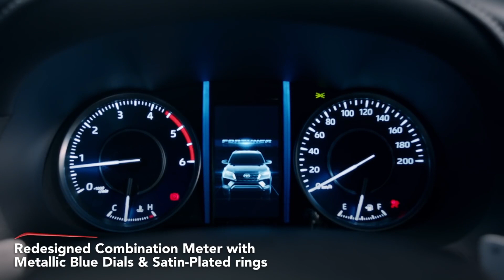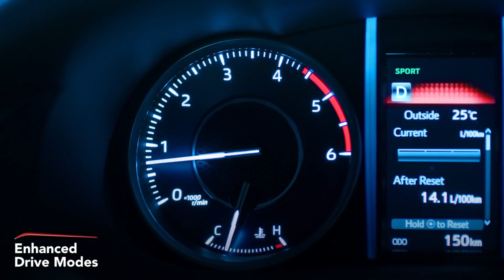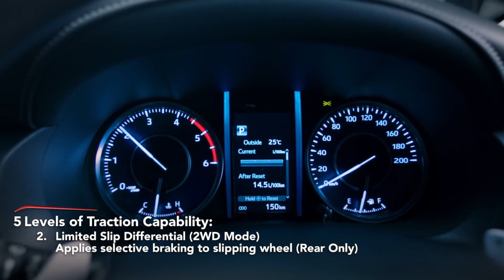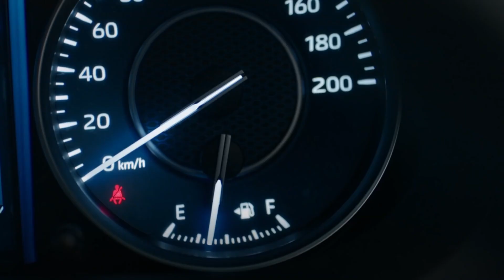New 2022 Toyota Fortuner - Great Family SUV!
Hey Guys,  New 2022 Toyota Fortuner - Great Family SUV!  A Toyota engineer has said the all-new Toyota Fortuner will be uncovered in 2022. This is what we know up until now. In  it has been uncovered the all-new Fortuner will be uncovered in 2022.

Toyota has expanded the appeal of its seven-seat Fortuner SUV with more power and torque, better fuel consumption, increased braked towing capacity, higher equipment levels, easier parking and a freshened design.

An upgraded engine delivers an extra 20kW of power and 50Nm of torque from Fortuner's 2.8-litre turbo-diesel engine, lifting maximum outputs to 150kW and 500Nm.

The performance jump comes from a larger new water-cooled heavy-duty ball-bearing turbocharger with a newly developed variable nozzle vane mechanism, as well as measures to increase engine rigidity, cooling and efficiency.

2022 FORTUNER PRICES AUSTRALIA
2022 Fortuner GX: $49k
2022 Fortuner GXL: $54k
2022 Fortuner Crusade: $61k
2022 Fortuner GX option pack: $1k
2022 Fortuner GXL option pack: $2.5k
2022 Fortuner Premium paint: $600

What are You think about New 2022 Toyota Fortuner Share your thought with us in comment Box